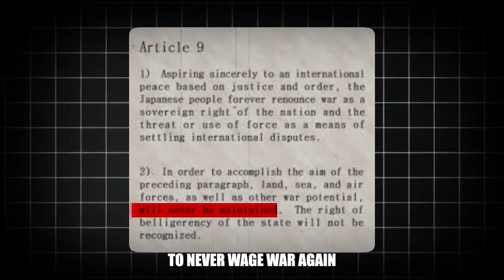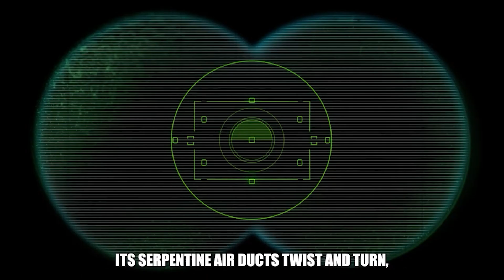Japan’s New 6th Gen Stealth Jet STUNS the World!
How did Japan become a defense innovator? 🇯🇵
This video explores Japan's strategic shift from a peaceful nation to developing the advanced Godzilla FX fighter jet — a 6th generation fighter jet that’s redefining military aviation technology and air superiority.

🔎 What you’ll learn:
• How Japan’s post-WWII strategy evolved into modern military power
• The birth of the Godzilla FX — Japan’s bold leap into stealth jets and next-gen innovation
• Cutting-edge defense technology: plasma stealth, drone integration & advanced radar systems
• How this move could reshape the balance of Japan’s military power in Asia and beyond

The Godzilla FX represents a monumental leap in air superiority, signaling Japan’s intent to stand as a leading force in defense technology. This shift could dramatically alter global power dynamics.

From the B-21 Raider and F-22 Raptor to loyal wingman drones, Tactical Jet dives deep into the tactics and technologies behind modern air dominance.

⏱ Video Chapters
0:00 – Japan’s Defense Transformation
0:32 – Historical Context & WWII Legacy
1:11 – Shifting Geopolitical Tides
2:12 – Rising Threats from China & Russia
2:46 – Birth of the Godzilla FX
3:39 – X-2 Shinshin & Tech Foundations
4:08 – Technical Marvels: Engines, Stealth, Plasma
5:25 – Battlefield Dominance & Drones
5:31 – Strategic Impact & Global Power Shift
7:12 – Tempest Program & Alliances
7:49 – Japan’s New Role on the World Stage
8:12 – Outro & Subscribe CTA